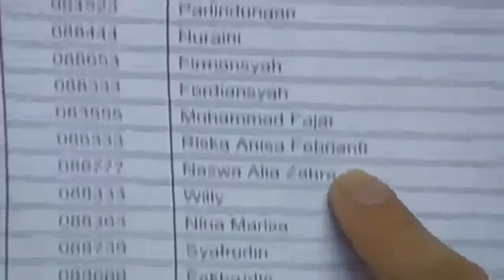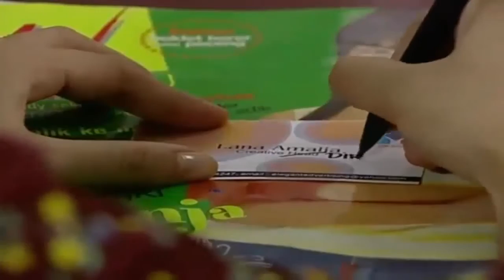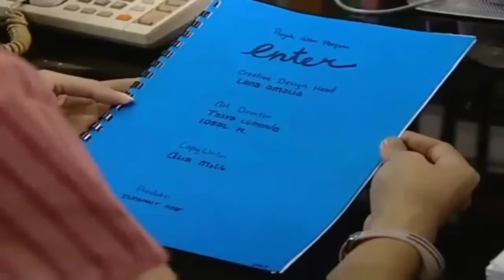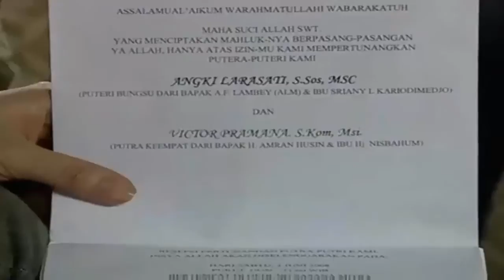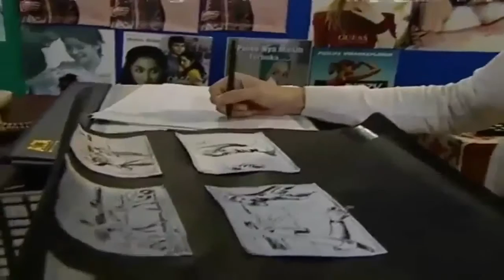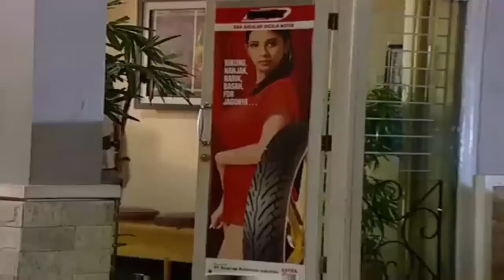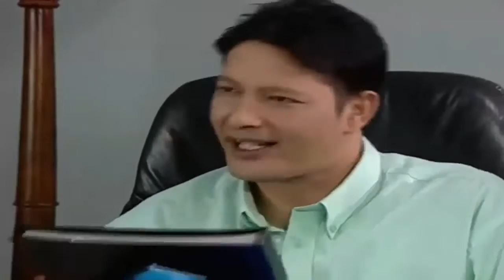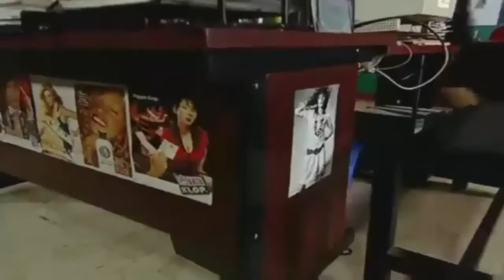FTV Jatuh Cinta Berjuta Rasanya~Ratu Felisha_Lyan Firman